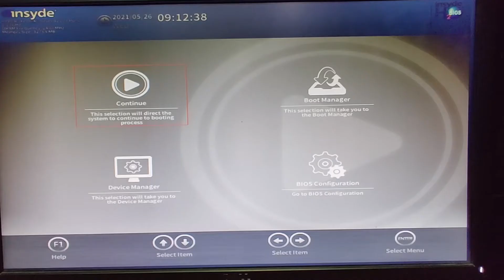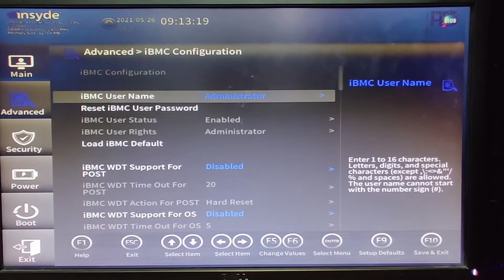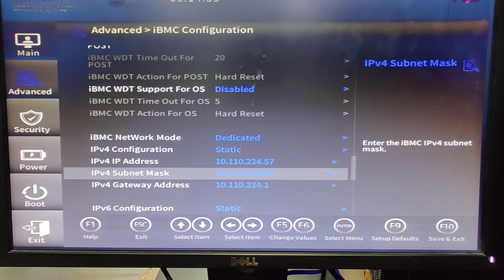Configure IPMI on HUWAEI Fusion Server 1288H V5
This video will guide you to configure IPMI on HUWAEI Fusion Server 1288H V5 Server. To manage Huwaei Fusion server remotely we need to configure IPMI in server. By doing this your physical presence is not mandatory. I explain step by step to make it easier for you to configure it properly.

After IPMI configuration, you can log in to your Huwaei Fusion Server from remote.